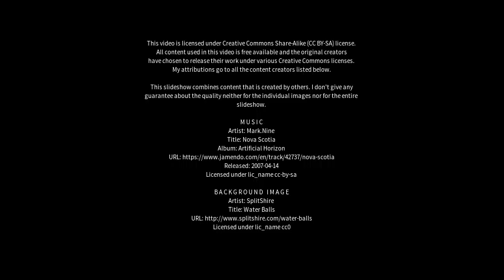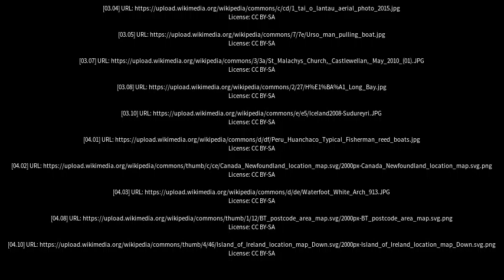Best places to visit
Best places to visit - Portavogie (United Kingdom) Best places to visit - Slideshows from all over the world - City trips, nature pictures, etc.